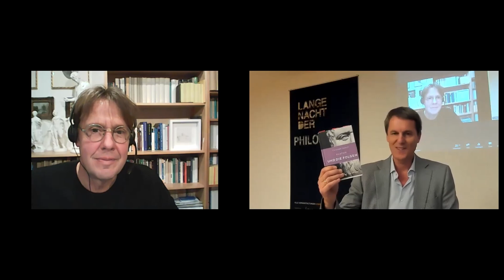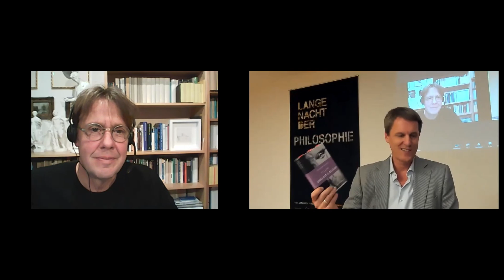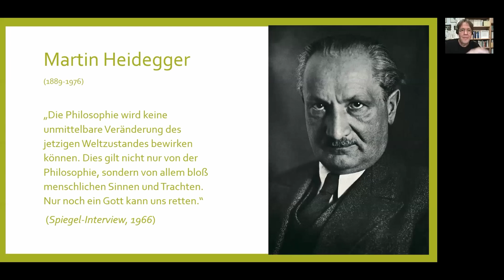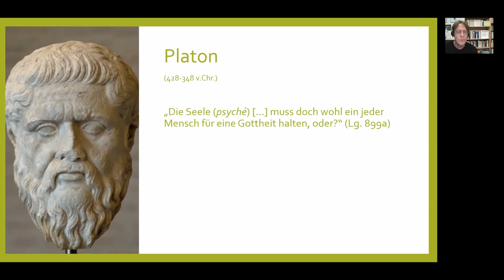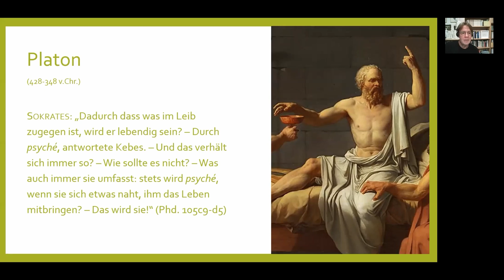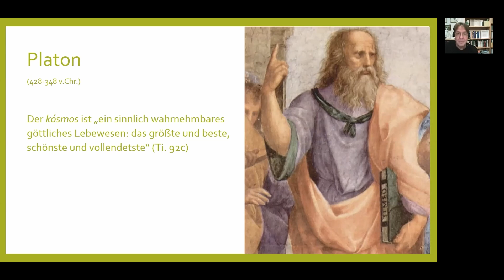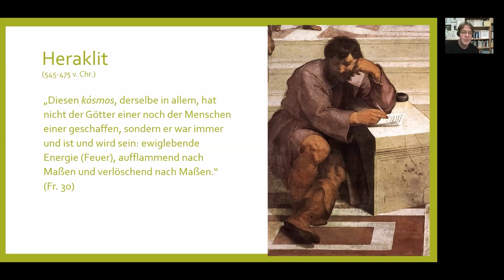Christoph Quarch : Platon ein Denker für die Zukunft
Heribert Holzinger im Gespräch mit Christoph Quarch.
Platons Geburt liegt jetzt fast zweieinhalbtausend Jahre zurück, aber seine große Zeit kommt erst noch. Darauf hofft zumindest der Philosoph Christoph Quarch. Er hält Platon für den Denker des dritten Jahrtausends, mit dessen Hilfe wir die Krisen und Pathologien der modernen Welt überwinden können.
Dabei wollte die abendländische Philosophie von Nietzsche bis Popper zuletzt von Platon wenig wissen. Christoph Quarch findet bei Platon dagegen Antworten auf die Frage nach dem guten Leben. Gegenwärtig seien wir noch gefangen in einer falschen Matrix des Denkens, beeinflusst von technologischen Heilsversprechen. Aber nun sei der Raum offen, um in Platon einen kostbaren Gesprächspartner zu finden, der am Beginn des 21. Jahrhunderts ein neues geistiges Paradigma anbietet, das die Schönheit des Kosmos in den Mittelpunkt rückt.

Aufgenommen am 18. November 2021 im Treffpunkt Philosophie München bei der langen Nacht der Philosophie.

Was ist der Treffpunkt Philosophie? Hier findest du mehr Infos